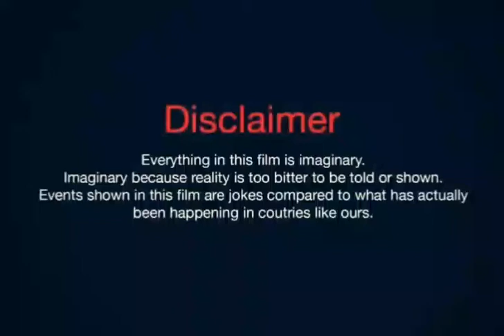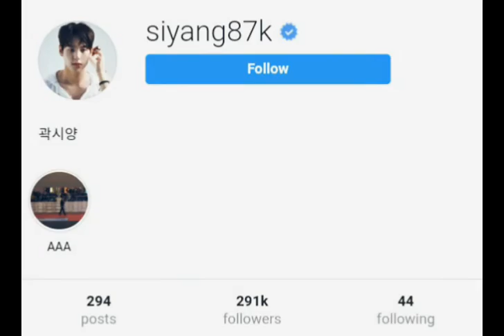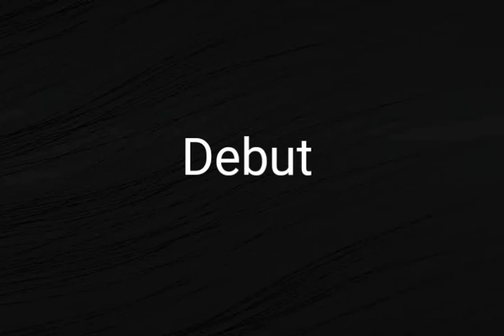Kwak si yang Facts Biography Net worth Debut Girlfriend Age Hobbies Height Facts with SH